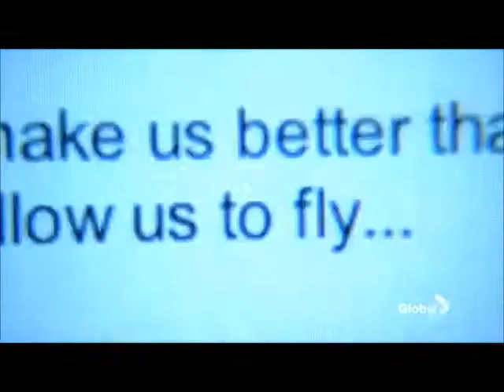Let It Go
A tribute to Brennan and her struggle to let people in